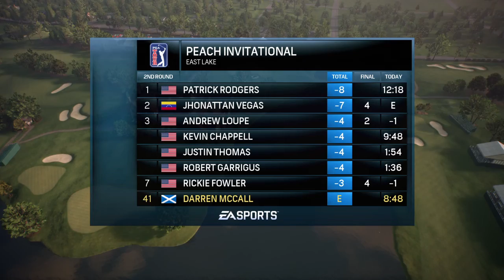PGA Tour Season 3 - Episode 9.2a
Round 2 and it's a quickie lol.